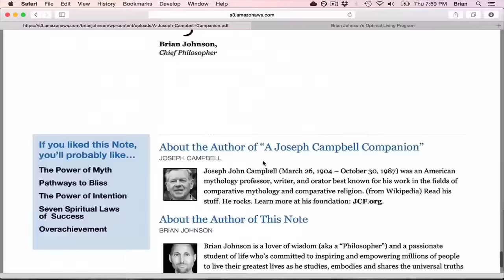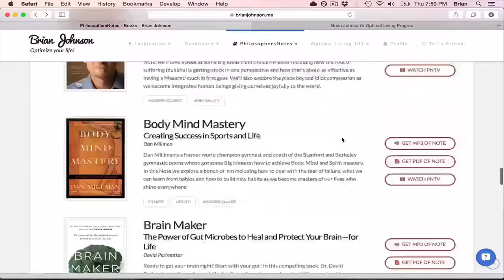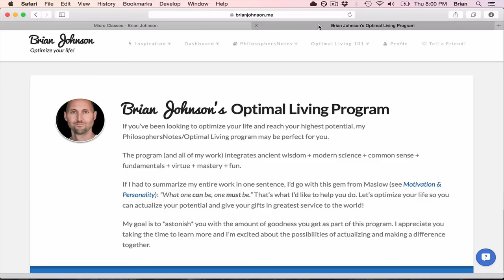Heroic Interview: Die Empty with Todd Henry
How do you want to die? With a calm serenity knowing you gave your best or with deep regret that you never took the risks and cultivated the discipline to show up with urgency and diligence each day to create a life of deep meaning? The answer is obvious.